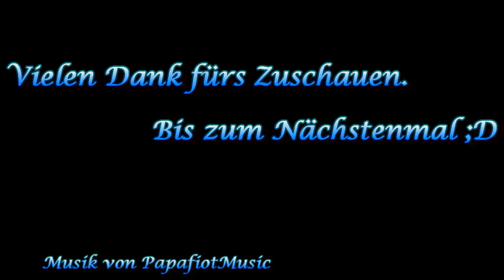Venetica Stream Mitschnitt #3 |Sexy Scarlett!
▷ let's play Venetica [Deutsch]
Kommentiertes Gameplay von TheLebkuchen24 (2014)